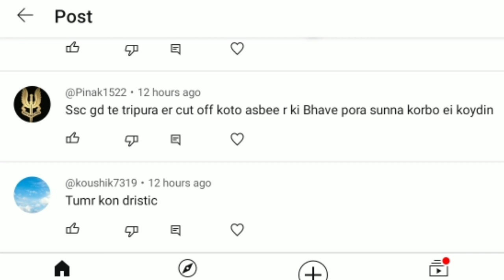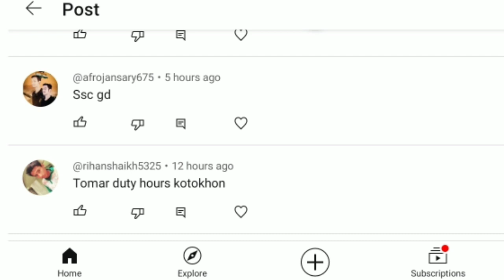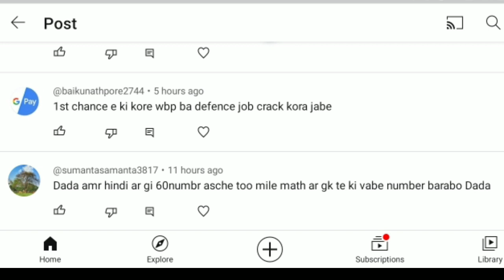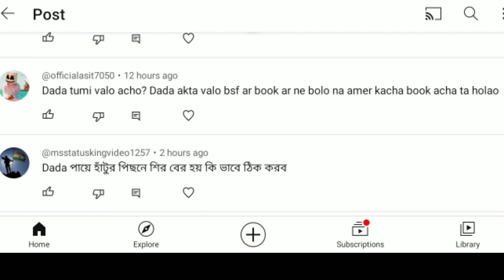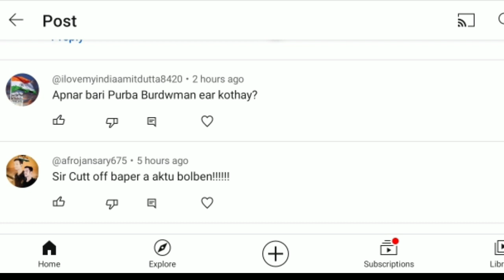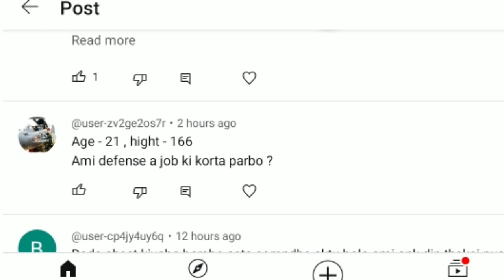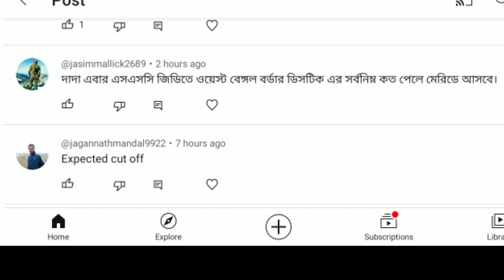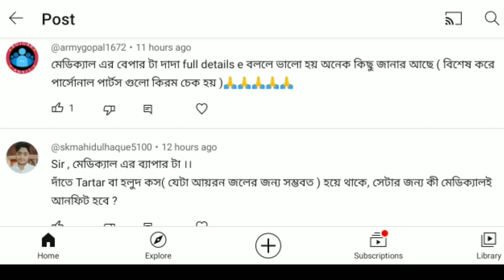ssc gd ও wbp constable নিয়ে তোমাদের করা প্রশ্ন ও তার উত্তর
BENGAL GUIDE